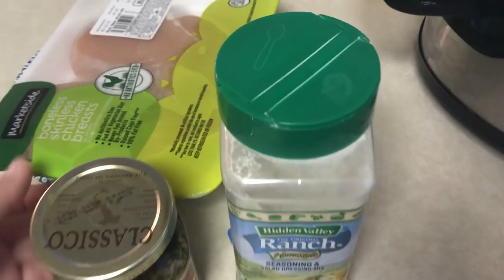Grocery lists, Updates + Moving?!